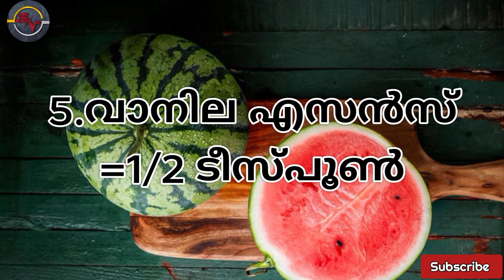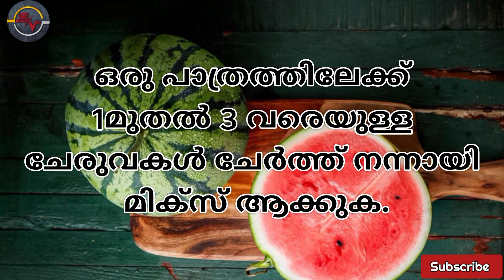water melon milk | തണ്ണി മത്തൻ ജ്യൂസ്‌ | smoothie